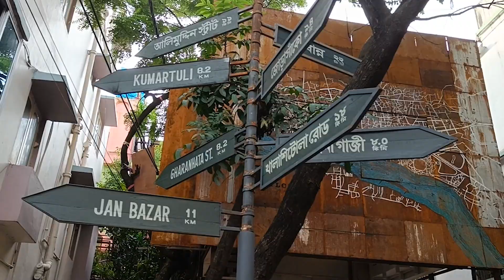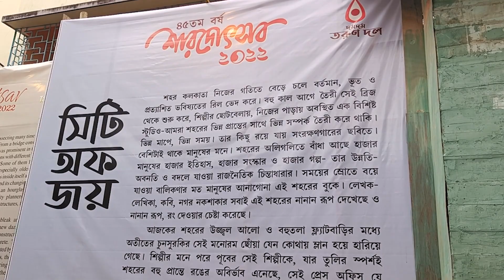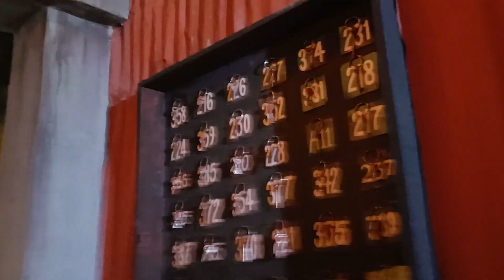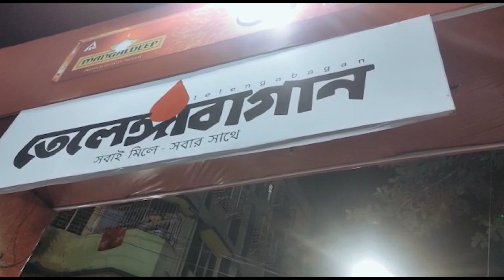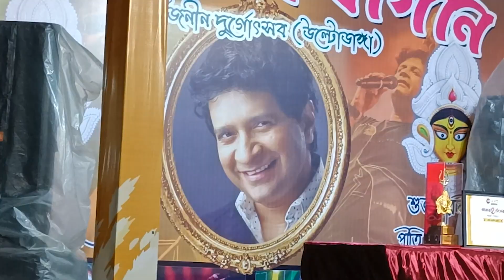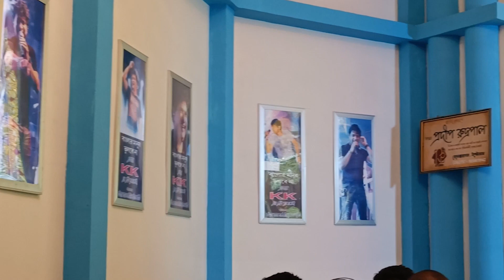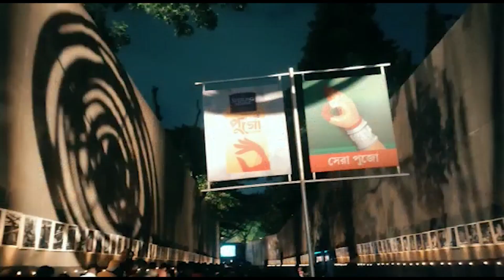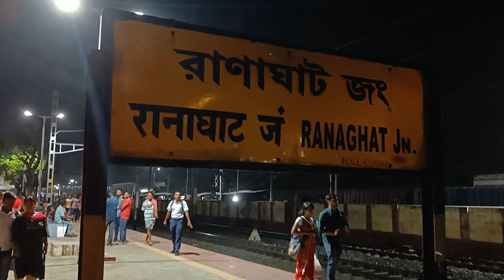Durga pujo vlog (part 3) || Aniparna vlogs || নবমীতে ঠাকুর দেখা দশমীতে অনুষ্ঠান একাদশীতে রানাঘাট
It is the Bengali Couple vlogging channel. We are here to share some couple vlogs and shorts.

Support us